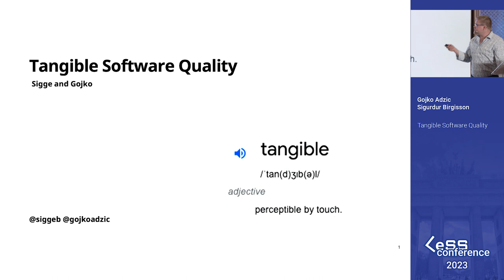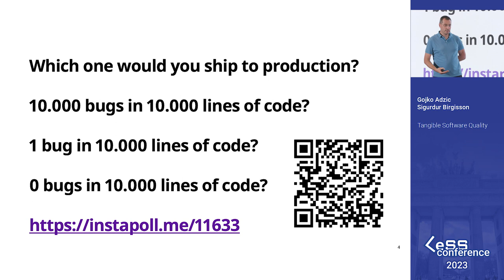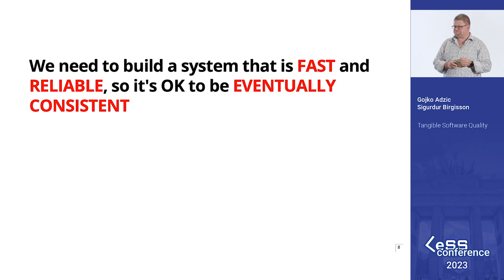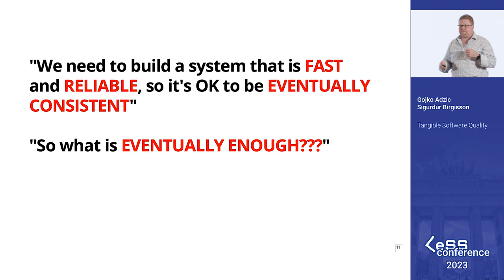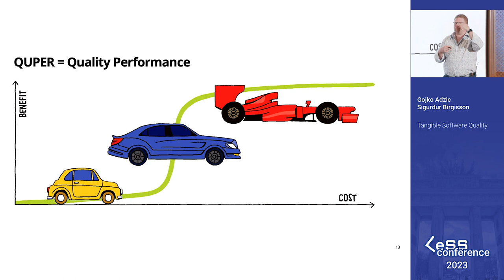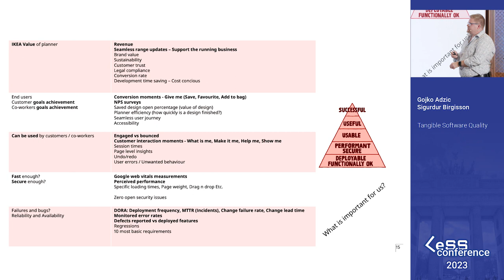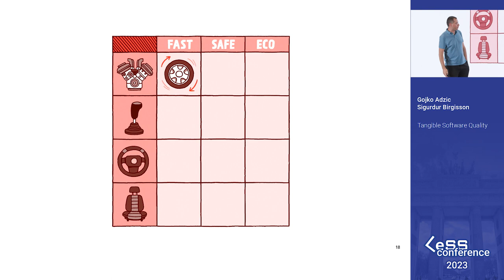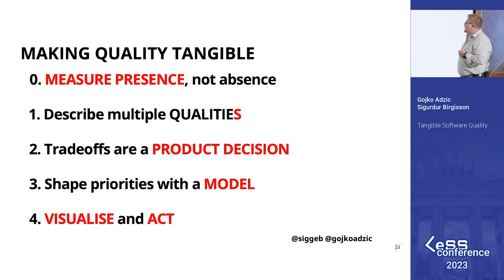Tangible Software Quality – Gojko Adzic & Sigurdur Birgisson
Quality cannot be tested, it has to be built in, so ensuring the right quality needs to get captured in delivery plans and requirements. This is one of the biggest challenges for software delivery, since people first started building software till today, and forever. But defining quality was never an easy task. Different people have different perspectives, needs and expectations, and the job of unifying all that into a single consistent structure is almost impossibly difficult.

Gojko Adzic and Sigurdur Birgisson present several models that can help you with this task, turning software quality from a mysterious topic into something tangible, possible to discuss, capture and manage. This ensures that all the key business values and important perspectives are properly represented and evaluated during delivery.